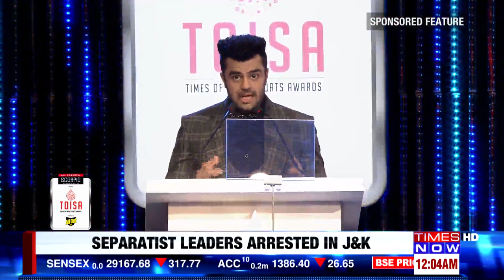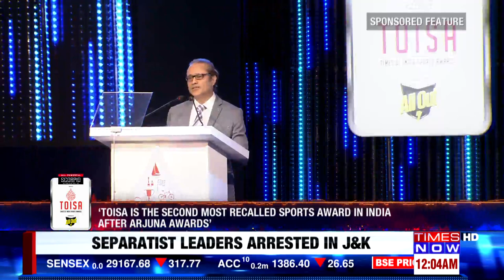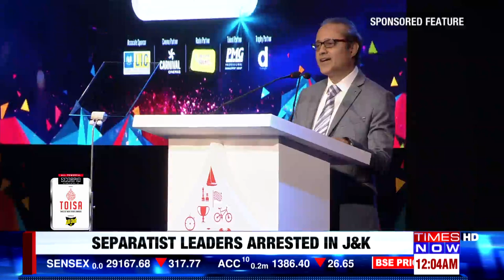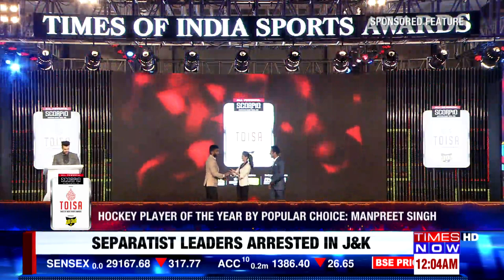Mahindra Scorpio TOISA 2018 AWARDS part 1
The Mahindra Scorpio Times of India Sports Awards 2018 is here! TOISA is a platform created by the Times Group to recognise and reward Indian sporting talent and achievements on a global scale. India's first and largest multi discipline sports awards was held on 26 February 2018 in Mumbai celebrating the hard work of our champions.